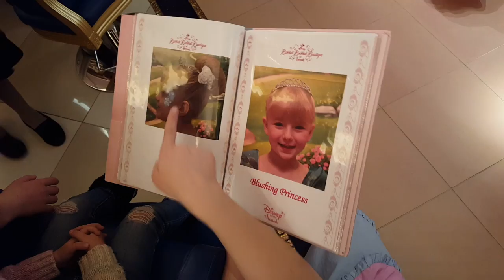Emily Transform into Royal Real Princess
Emily became a real princess